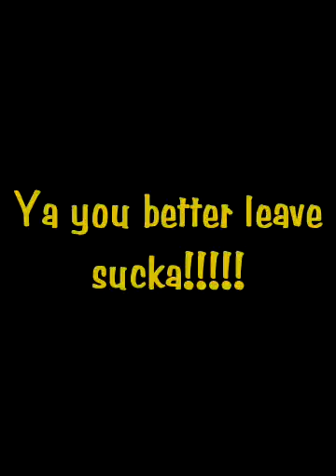Who's at the door!!!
Effect used: "Stars". Create your own